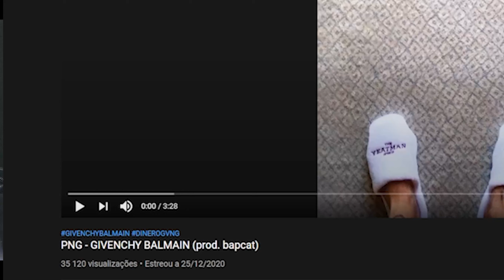A MELHOR MUSICA DO PNG! | REACT PNG - GIVENCHY BALMAIN (prod. bapcat)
Que grande som

Imagina que Subscrevias o canal... Loucura